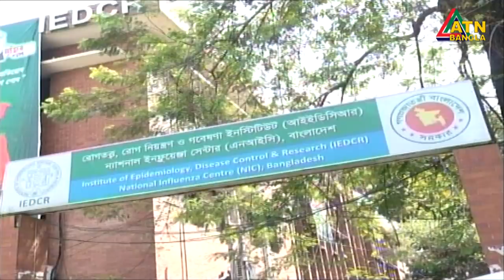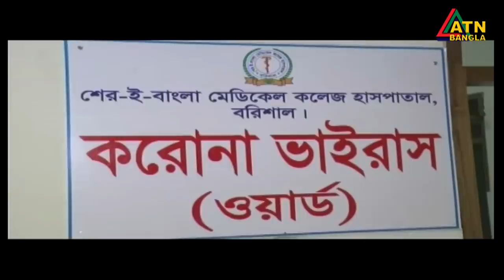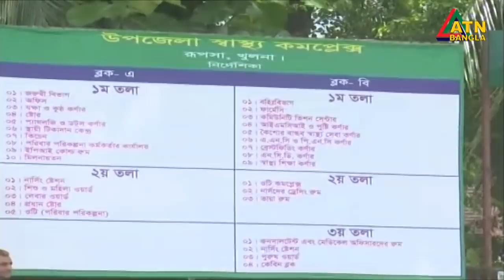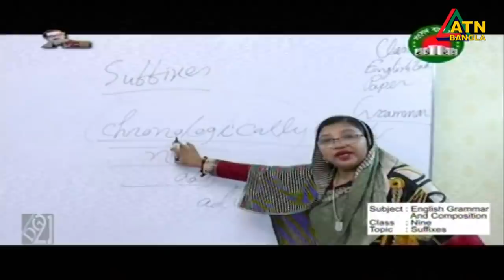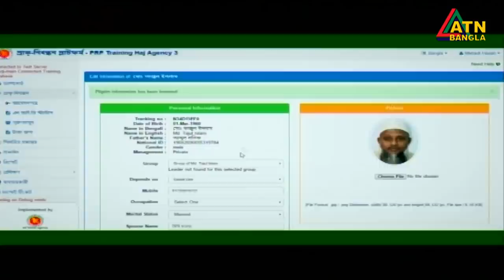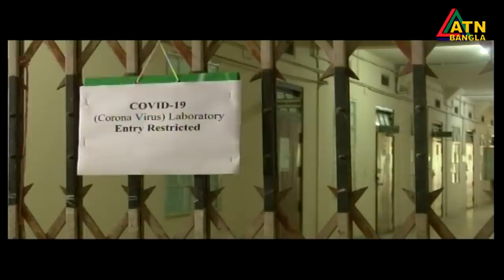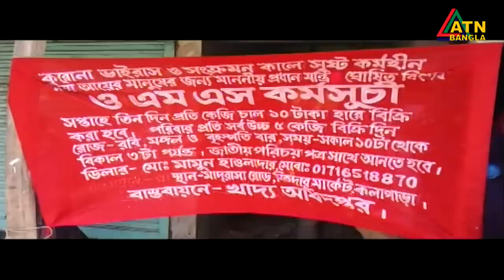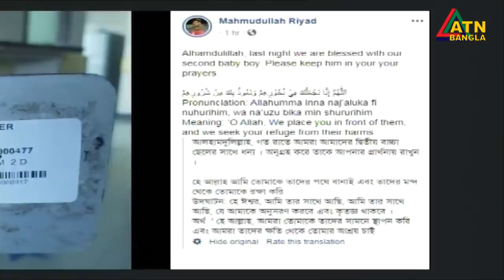এটিএন বাংলা সন্ধ্যা ৭টার সংবাদ । 07.04.2020 | ATN Bangla News at 7 PM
News Presented by- Soyda Maria Hossen